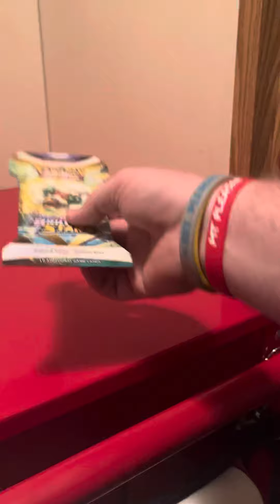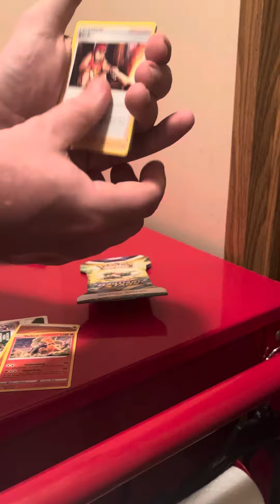Brilliant Star Whimsicott Art OPENING 1/4 (Struggle to Open)